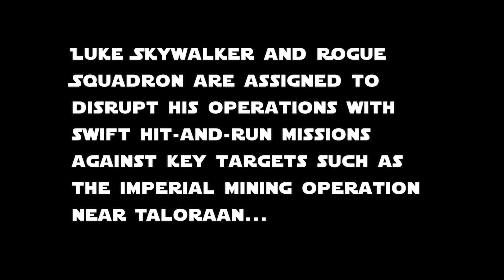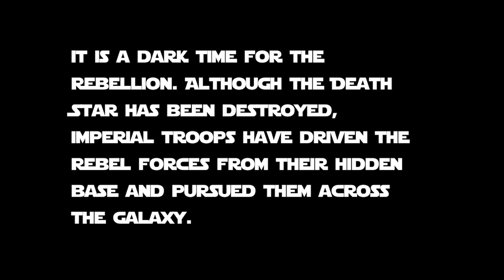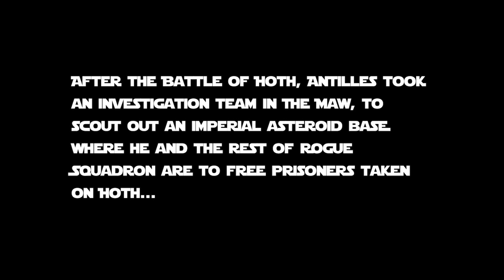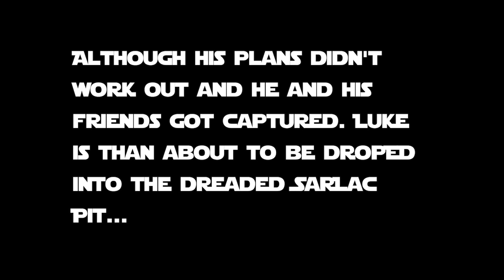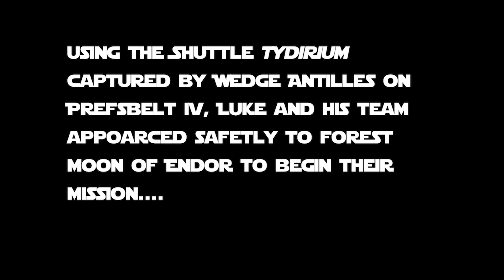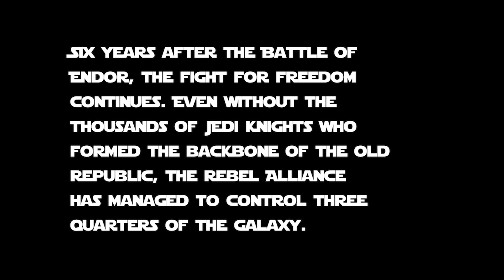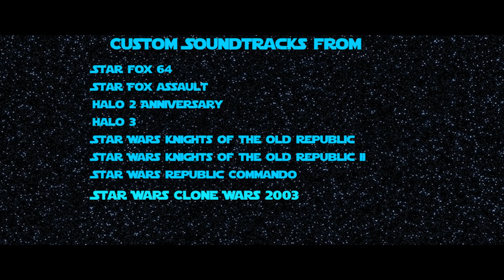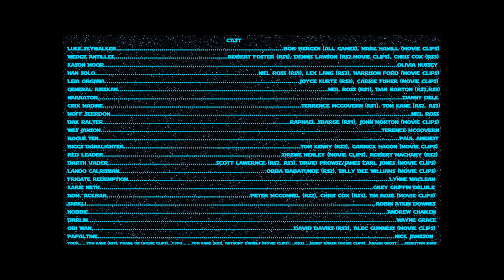Star Wars: Rogue Squadron Trilogy Game Movie (All Cutscenes) (chronological order) HD 1080p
0:00 Rogue Squadron 1 Intro
0:30 Custom Rogue Squadron Trilogy Trailer
3:03 Prologue: Death Star Campaign
21:01 Section 1: Death Star Aftermath
30:25 Section 2: Birth of Rogue Squadron
50:57 Section 3: Kason Moor Campaign
1:08:00 Section 4: Moff Sheerdon Campaign
1:28:08 Section 5: The Empire Strikes Back
1:51:59 Section 6: Rogue Leader - Wedge Antilles
2:29:01 Section 7: Return of the Jedi
2:47:22 Return of the Jedi Ending/RS2 Epilogue Cutscene
2:49:57 Epilogue: Battle of Mon Calamari
2:54:38 Custom Credits

Here it is folks! The complete Star Wars Rogue Squadron trilogy game movie, showcasing cutscenes and missions from each game on PC, on Dolphin, in glorious HD, and (for the most part) in chronological order! (What I mean by "the most part", I meant that I took some sections in the chronology in order to make the movie more organized and have better focus on certain characters. For example; the Guns of Dubrillion mission from RS3 is actually set concurrent with the Occupation of Bespin from ESB. I decided to placed that after the ESB section to give a better focus on Wedge Antilles and to make the event feel less cluttered.) This movie also utilizes General_Han_Solo's HD Texture Packs for both RS2 and RS3 on the Dolphin Emulator.

Missions Excluded:
For pacing/story reasons, i didn't include certain missions, mainly because some don't relate to the overall story. This includes RS1's three bonus missions (which were alternate versions of missions that end up being in RS2), Tatooine Training levels, the Darth Vader missions, the Endurance levels, and CHICKEN at-st cheat code mission from RS1 on the N64.

IceStrike256 for letting me provide his videos for RS3 as well as some of RS2. My computer isn't strong enough to run certain sections of those games on Dolphin (especially RS3), so thanks to him this was made possible.

General_Han_Solo for his RS2 and RS3 HD Texture Packs. He brought the graphics of those games to a whole new level and made the movie itself much more cinematic.

Harmy for the Despecialised Editons of both ESB and ROTJ. I consider those to be the best editions of those movies, rather than the so-called "Special Editions".

Adywan for the Revisited Edition of ANH. Although I could've also used Harmy's ANH Despecialized , I consider Revisited to be the definitive for ANH, despite not being in HD yet.